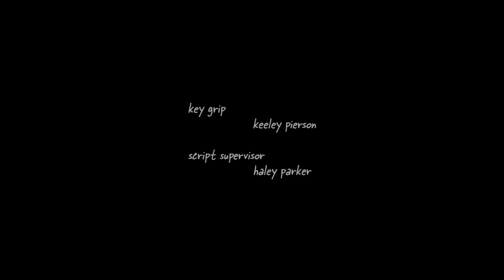Damp Joint - 16mm Short Film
Honorable Mention for Cinematography at the 2018 Film and Media Festival at Bowling Green State University.